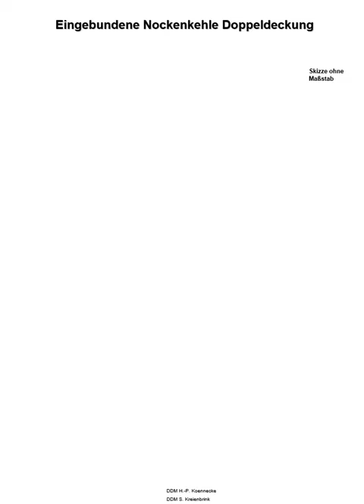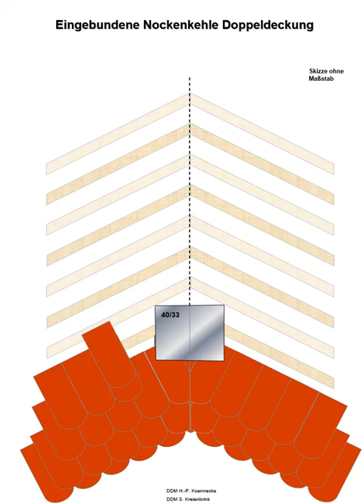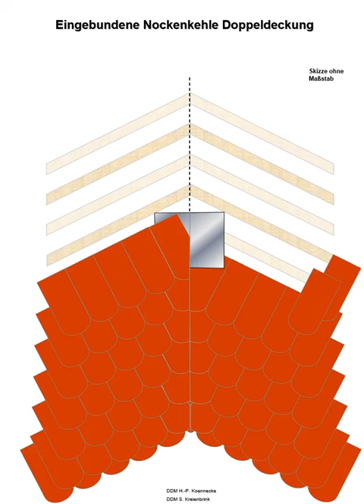Eingebundene Nockenkehle - Biberschwanz Doppeldeckung - Biberdach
Dieses Animationsvideo wurde erstellt und uns freundlicherweise zur Verfügung gestellt von Hans Peter Konnecke.